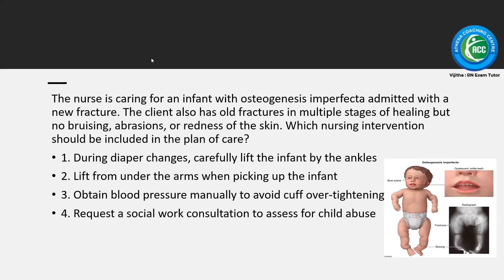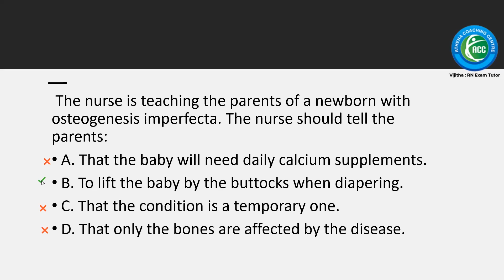NCLEX -RN CLASSES ..... Simple to study ...Osteogenesis Imperfecta- Explained in Malayalam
NCLEX RN CLASSES TIPS
Osteogenesis Imperfecta- Explained in Malayalam NCLEX RN Topic - Explained in Malayalam

DHA questions
Prometric exam key
HAAD Important topic